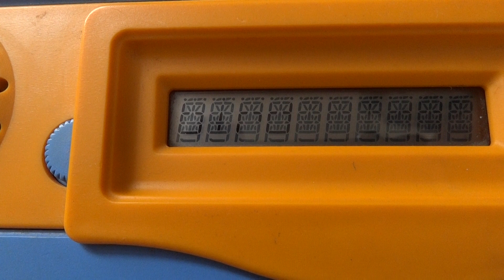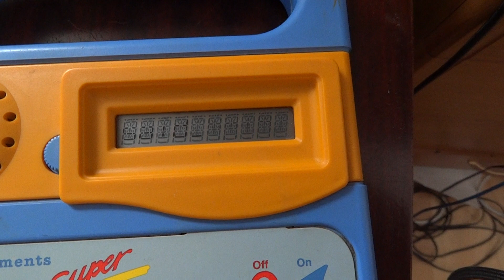super speak and spell/ say and spell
wow my other speak and spell video got a ton of views.